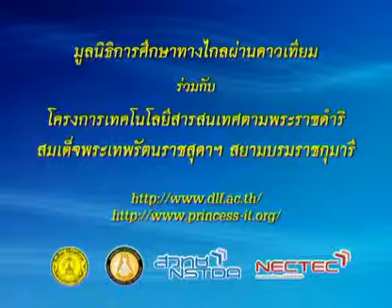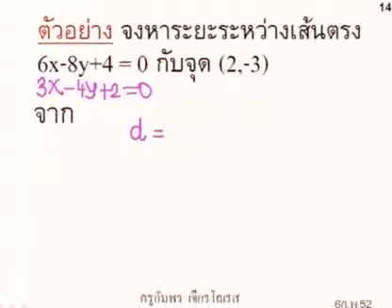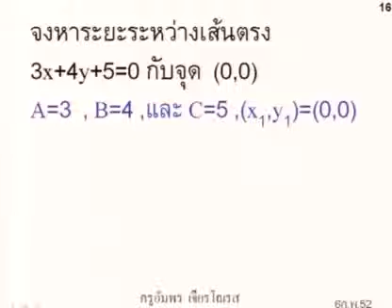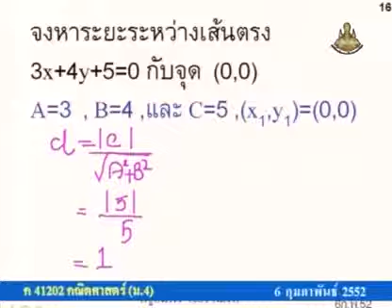479 51mbM4 130Ch mathm 4+ คณิตศาสตร์ม 4+